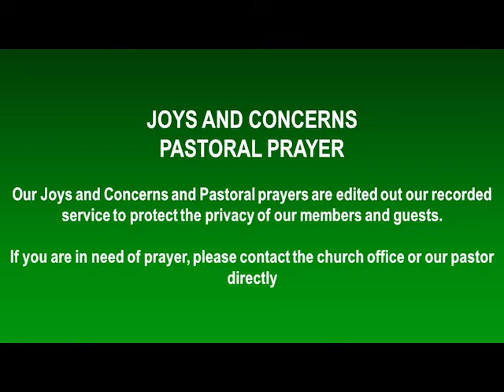Worship Service on October 31, 2021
Worship service at Calvary United Methodist Church of Villa Park on October 31, 2021, based on Mark 12:28-34.